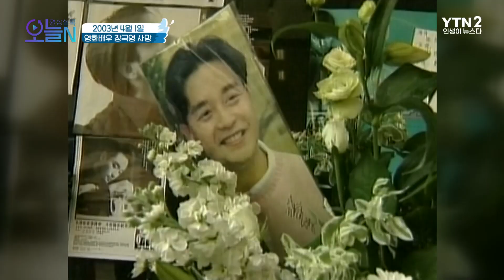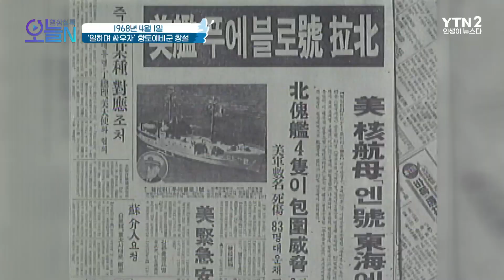[무삭제판] 🇭🇰영화배우🎞️ 장국영 사망(4월1일) ㅣ#뉴튜브 - 영상실록, 오늘N [17회] / YTN2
2003년 [영화배우 장국영 사망]
거짓말처럼 떠나간 한 배우
영원한 별로 남은 홍콩 영화계의 레전드!
故장국영의 인생을 따라가본다

1968년 ['일하며 싸우자' 향토예비군 창설]
한반도에 다가오는 긴장의 연속!
이에 맞서 싸워, 위기 때마다 빛을 발한 '역전의 전우들'
'예비군'의 탄생을 알아본다!

🔶YTN2 채널 재방 : 일요일 오후 1시 40분🔶